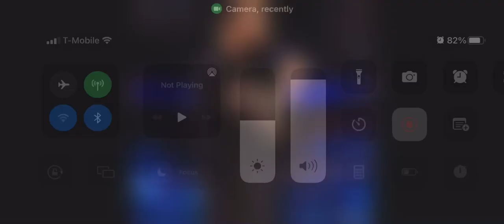October 12, 2022